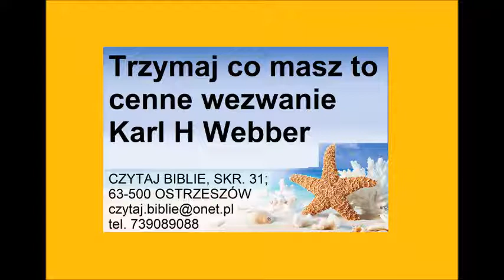Trzymaj co masz to cenne wezwanie - Karl H Webber Zielone Niwy